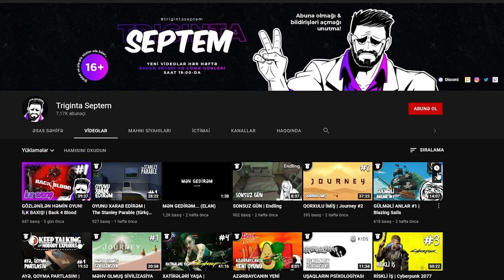İNSANLARIN SON MƏKANI - UTOPİA! | Raft #20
Raft oyun seriyası, 20-ci bölüm. Xoş izləmələr!